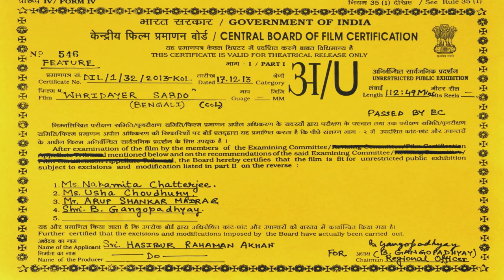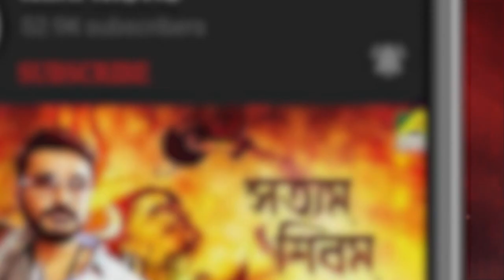Whridayer Shobdo | হৃদয়ের শব্দ | Bengali Romantic Movie | Full HD | Aviraj, Pamela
Presenting Bengali Mini Movie "Whridayer Shobdo : হৃদয়ের শব্দ” বাংলা সিনেমা, Directed by Sushanta Pal Choudhury, starring : Biswajit Chakraborty, Anuradha Ray, Samrat Mukherji, Runa Chowdhury, Debpriya, Sukanta, Abhiraj, Pamela & Others.

Film – Whridayer Shobdo
Language – Bengali
Director – Sushanta Pal Choudhury
Story - Sukanta
Singer - Sumita Pal Chowdhury, D Arun, Runa Chowdhury, Mousumi
Release - 2014
Cast – Biswajit Chakraborty, Anuradha Ray, Samrat Mukherji, Runa Chowdhury, Debpriya, Sukanta, Abhiraj, Pamela

Synopsis:::
Hridayer Sobdo is a social drama which makes us believe that love is never bound by any religion or caste. The story begins with a Hindu rich girl Jeena, leaving her home for college in the city. There she meets her friend’s brother Amin, a poor Muslim boy and they fall in love. Though Jeena’s sister-in-law helps her, her father and brother are against the Hindu-Muslim relationship and try to separate them at all costs. Jeena, unable to tolerate the torture, tries to commit suicide. At that time Amin saves her life by donating his blood. Amin’s family take care of Jeena and she finally recovers and becomes fit. Seeing this, Jeena’s father and family understand that their love and relationship is true and accepts their marriage and union. The movie ends on a happy note with Jeena happily living with Amin blessed by their parents.